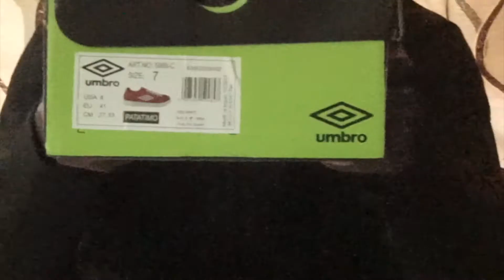BEST FREESTYLE SHOES FOR INDIA !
Are you that guy who always looks for a Mesh shoe up on online websites?
You cant Freestyle with any other shoe except mesh?

Fret Not! As here is the shoe that is definitely a replacement over the Puma Archive.

And its here to stay.

Available only on JABONG!